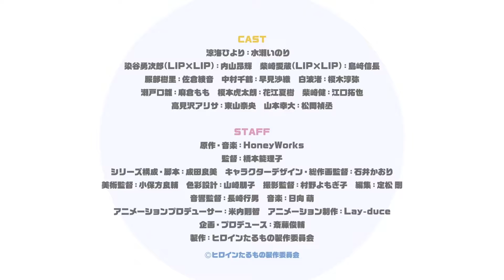TO BECOME A REAL HEROINE! THE UNPOPULAR GIRL AND THE SECRET TASK OFFICIAL TRAILER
Hiyori left her hometown to pursue her passion, track and field, by enrolling in Tokyo's Sakuragaoka High School. Looking for a part-time job in Tokyo, she ended up working as an apprentice manager for her classmates (and LIP×LIP members) Yujiro Someya and Aizo Shibasaki. The story revolves around the coming-of-age of Hiyori (as she juggles school, extracurricular life, and managing) and LIP×LIP (as they shine on stage).

[Source: Anime News Network]

Premiere April 2022